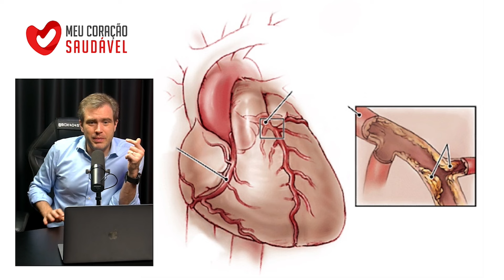Entenda porque nem sempre a angioplastia vai trazer o melhor benefício.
Link para a compra do livro Viva a Sua Cura